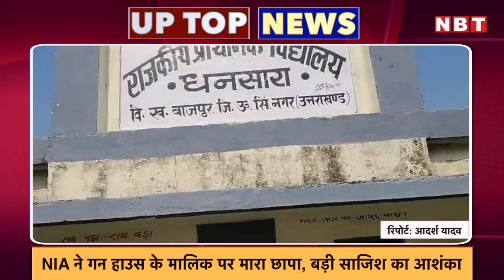TOP 5 : NIA को मिला इनपुट तो गन हाउस के मालिक के घर छापा, Atique के बेटों के खिलाफ चार्जशीट दाखिल